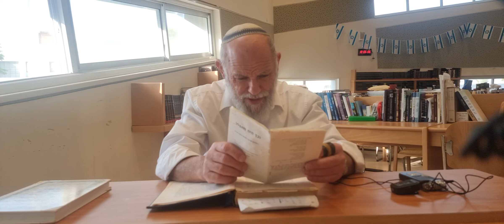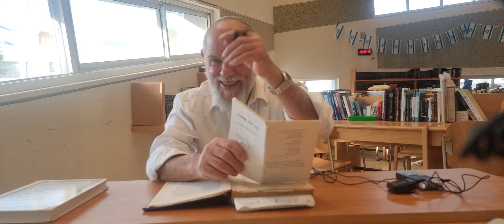ענייני התפילה ע״פ הרב קוק | לפני התפילה צריך להרגיש את הצורך והעונג שבה ומדוע ? | הרב דוד גבריאלי